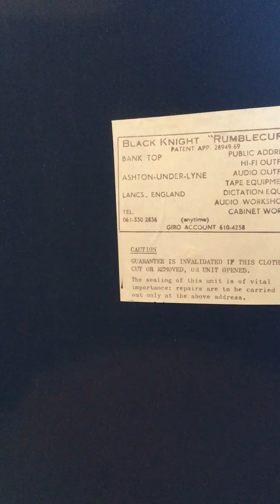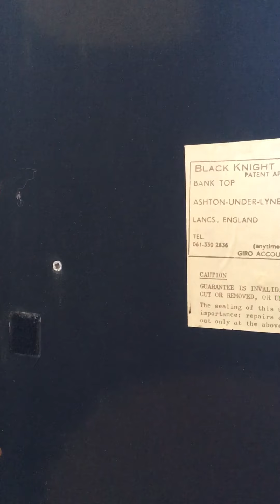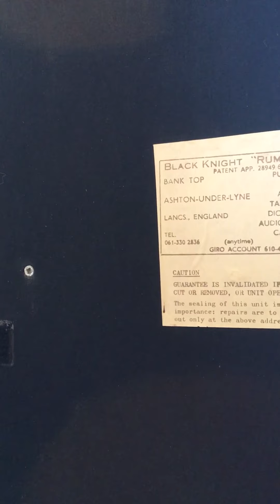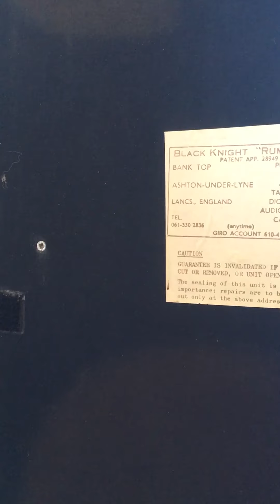True Born African by Alton Ellis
Early roots and culture in my opinion. Killer tune on the Bullet Label BU-485